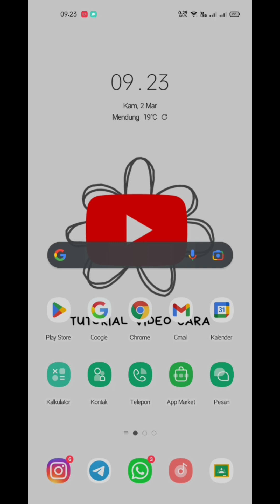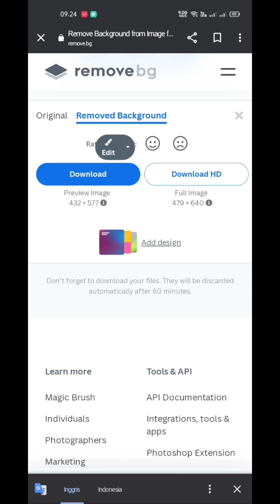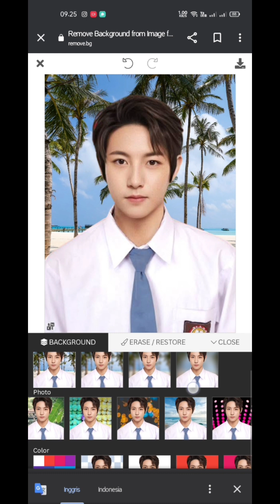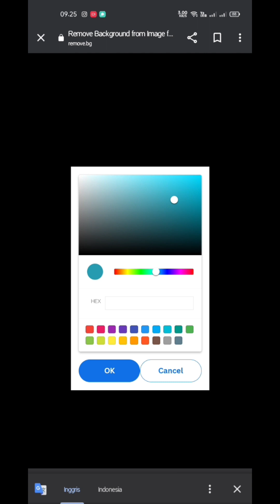Cara Mengganti Background Foto Di Hp Tanpa Aplikasi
Hallo Assalamualaikum warahmatullahi wabarakatuh gaes kembali lagi dengan saya kali ini saya akan menunjukkan tutorial bagaimana cara mengganti background foto di handphone tanpa aplikasi.
pertama tama yang harus dilakukan yaitu membuka hpnya terlebih dahulu ya teman teman.
karna ini tanpa aplikasi jadi kita menggunakan aplikasi google kita cari website remove background klik yang paling atas jika sudah kita bisa upload foto yang akan di edit jika sudah kita bisa langsung ubah backgroundnya dengan klik edit di bagian atas sebelah kanan pilih background sesuai yang kalian inginkan dan yang menurut kalian bagus bisa juga menggunakan warna polos dengan klik color dan pilih warna yang sesuai kalian inginkan jika sudah kalian bisa save saja.
sekian tutorial dari saya terimakasih wassalamualaikum warahmatullahi wabarakatuh.